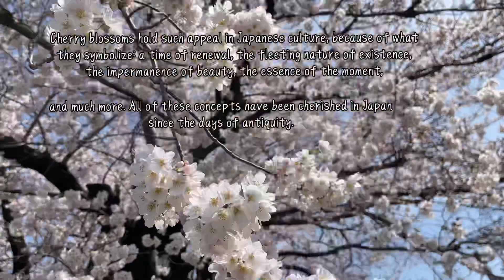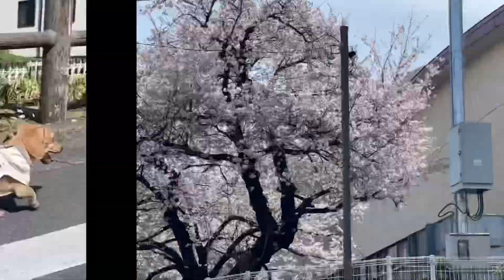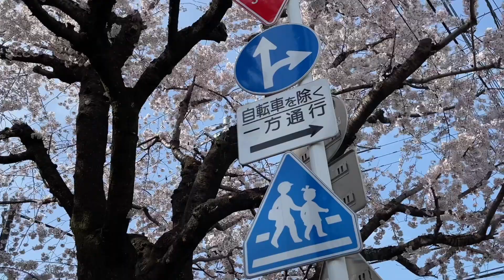#21 わんちゃんと花見 桜が満開の日はお出かけて散歩.春の季節を感じて癒されますbeautiful sakura in full bloom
all about sakura trees...
A cherry blossom is a flower of many trees of genus Prunus or Prunus subg. Cerasus. They are known as Japanese cherry and sakura

sakura, are well known for their radiant, delicate. and transient beauty. However they are more than simply beautiful trees, as the sakura have powerful ties to Japan’s history, culture and identity.
Cherry blossoms hold such appeal in Japanese culture, because of what they symbolize: a time of renewal, the fleeting nature of existence, the impermanence of beauty, the essence of the moment, and much more. All of these concepts have been cherished in japan since the days of antiquity.
Adding to their magic and mystique, the sakura are usually only in full bloom for around one week. After the brief period of full bloom, the small, round shaped flowers start to flutter gracefully from their trees and the blossoms are the most beautiful in this final stage as the white and pink petals gently float to the ground.
the blooming of the cherry blossom trees symbolizes human life, transience and nobleness.
The Japan Cherry Blossom Association says there are nine basic types of cherry trees in Japan and more than 100 varieties of those. There are a further 200 more cultivated varieties, it says. Colors range from white through to dark pink, and petal sizes and numbers can differ too. Some varieties grow to a height of only around two meters, while others can tower more than 20 meters high.
It is told now that the most famous variety “Somei-yoshino” was born in Edo at “Yoshino village” (now known as Komagome) in the early Meiji period.